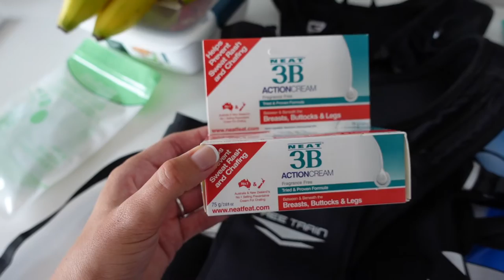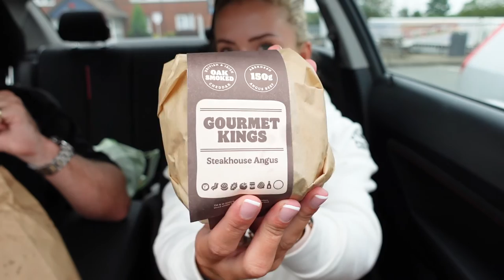I RAN A HALF MARATHON!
I hope you're all okay and looking forward to this weeks video. This one is a bit of a big milestone for me as I ticked off my first half marathon, something I am super proud of and would like to thank Gym+Coffee for their amazing support.

Vest links are:
Hydration vest
Free Train vest: